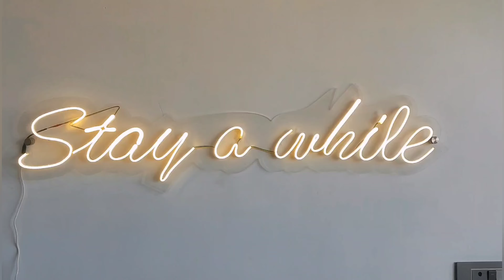Rose Avenue Restaurant is open now.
For quality french bakery and delicious Kashmiri wazwan  visit  your happy place opposite Jk bank Tp branch baramulla,